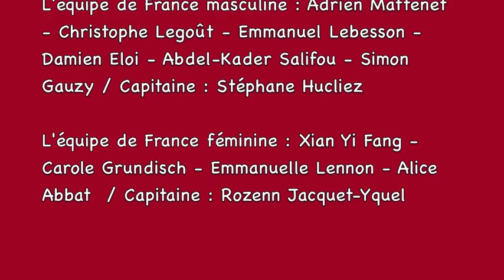ACTU PING 15 OCTOBRE - EURO 2011 - GDANSK-SOPOT